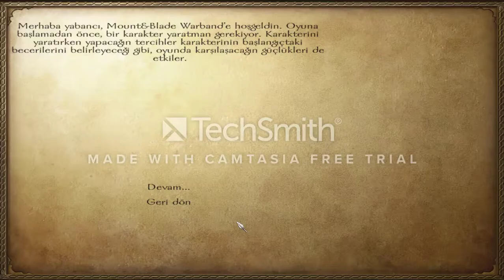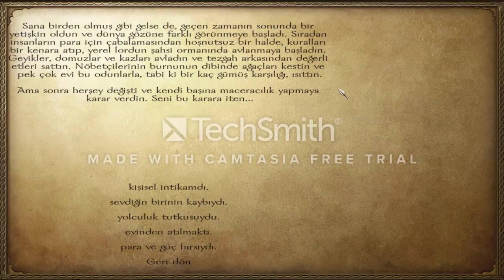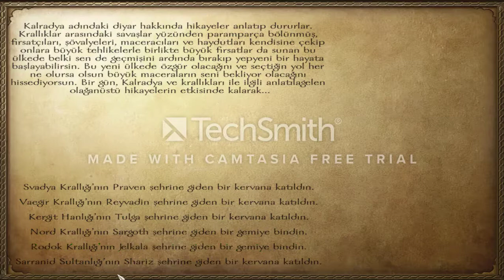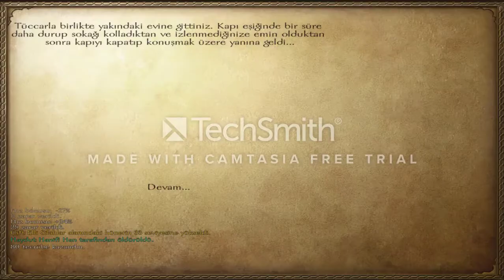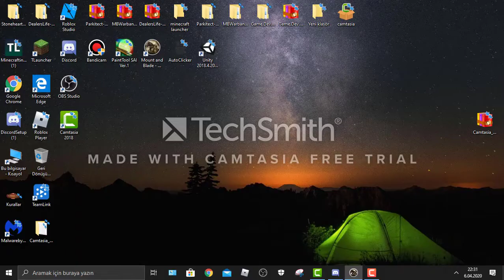Mount and Blade Warband çapulcu avlaması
bu videomda mount and blade warband serisine başlıyoruz türk yapımı olan oyun ortaçağı içeren ağırıklı olarak savaş diplomasi vb. şeylerden oluşuyor bugün çok fazla çapulcu kestik ve ganimetleriyle bi kılıç aldık daha fazla mount and blade warband gelmesini istiyorsanız like atabilirsini iyi seyirler.Kanalıma abone olmayı ve like atmayı bide videomu paylaşırsanız sevinirim

bu arada HANİFİBUNUYAPAMAZ diyerek bana görev verebilirsiniz .